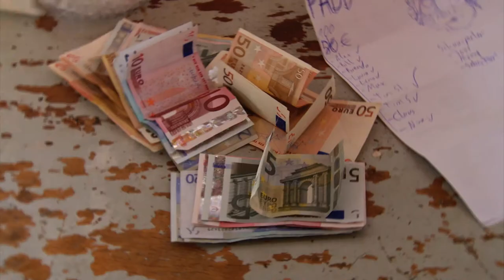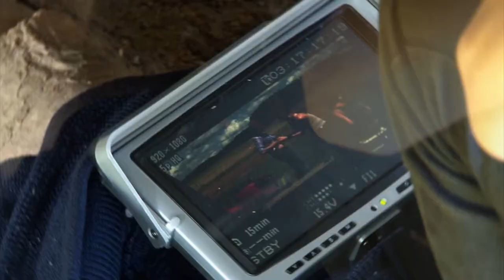hfg offenbach filmfahrt 2014